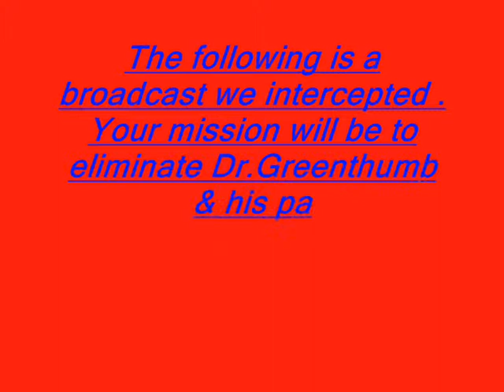Operation: Dr Greenthumb